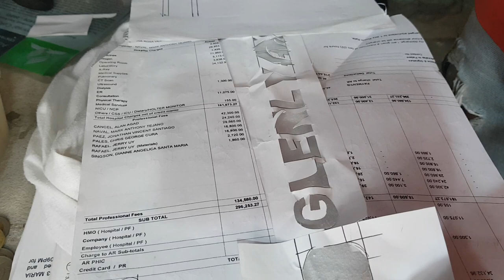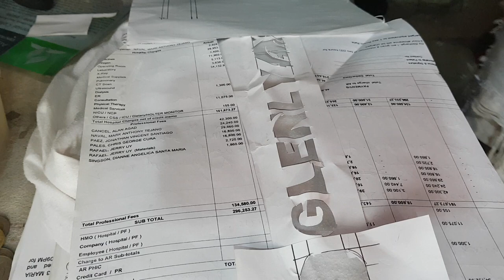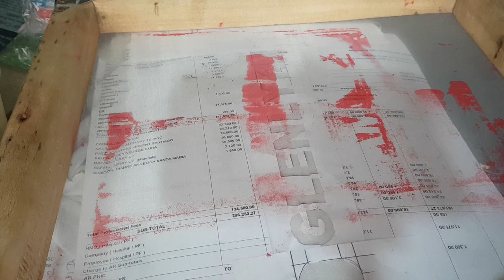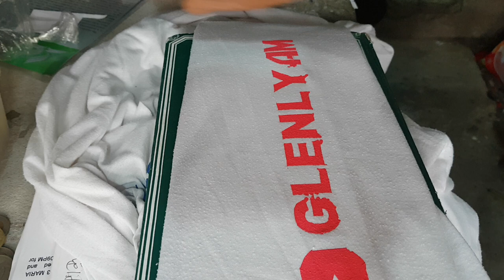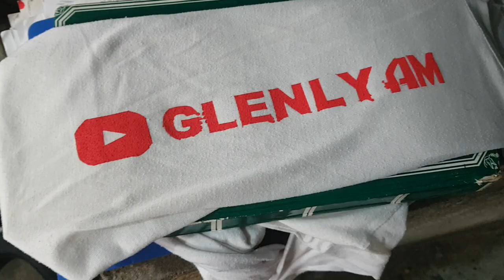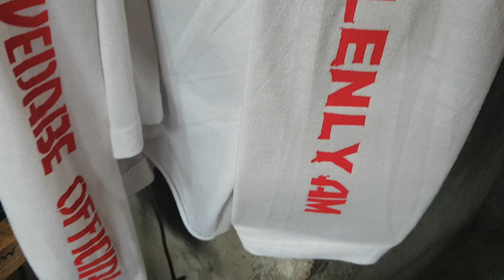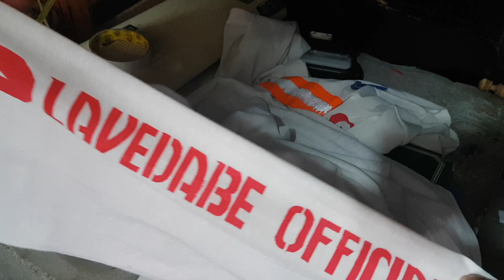glenly am / test t-shirt printing